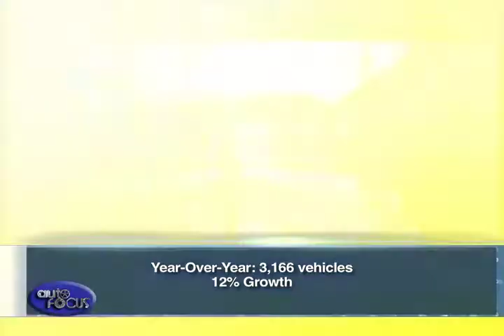FORD AUGUST SALES REPORT 2017 INDUSTRY NEWS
Ford Philippines recently announced a record August performance with retail sales rising 12 percent year-over-year to 3,166 vehicles, driven by the Ranger, Everest, and EcoSport.
According to Ford, the Ranger led the record August with retail sales surging 65 percent from a year ago to 1,038 vehicles. Meanwhile, the Everest mid-size SUV delivered August sales that rose 18 percent year-on-year to 1,027 vehicles, pushing its year-to-date sales up to 7,797 vehicles. On the other hand, the EcoSport compact SUV remained one of Ford’s best-selling vehicles in August with retail sales growing by 8 percent from previous year with 921 vehicles, helping drive its year-to-date sales up 15 percent to 7,013 vehicles.